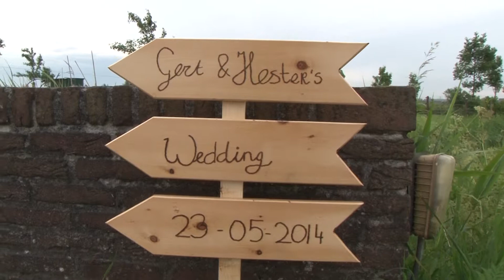Trouwclip basic Gert & Hester 23 mei 2014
De standaard trouwclip van Gert & Hester die op 23 mei 2014 elkaar het ja-woord gaven onder het toeziend oog van familie & vrienden. Namens van harte gefeliciteerd!